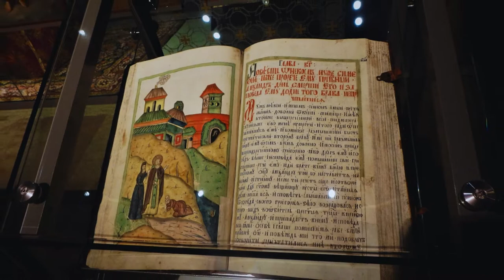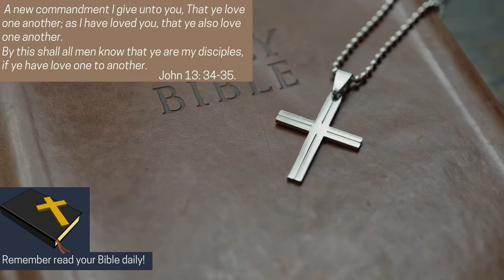Orthodox church museum Riisa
The Finnish Orthodox Church Museum is located in city of Kuopio.
In museum you can see orthodox church paintings and many other objects from 19th and 18th eras.